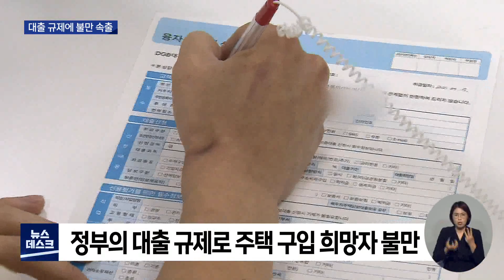[대구MBC뉴스] 강력한 대출 규제에 불만 속출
내용: 강력한 대출 규제에 불만 속출 - 한태연 기자